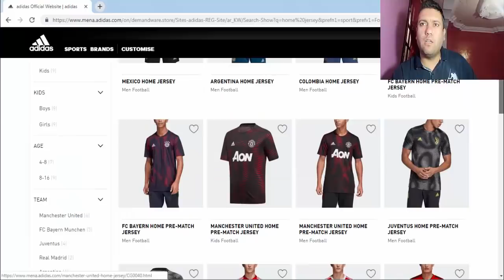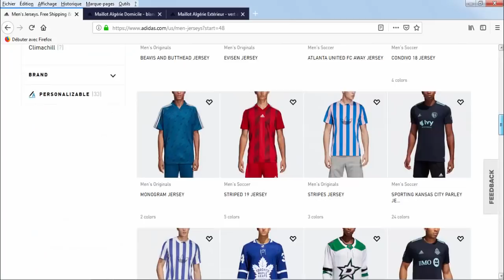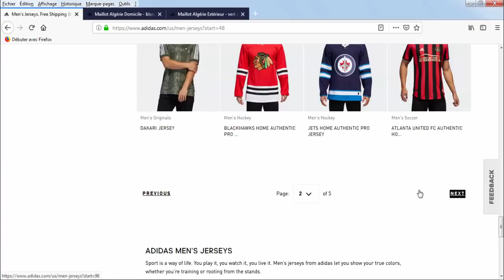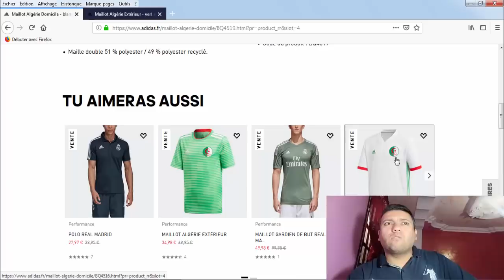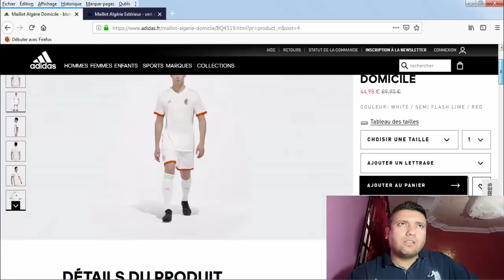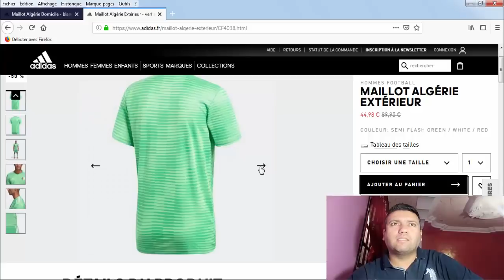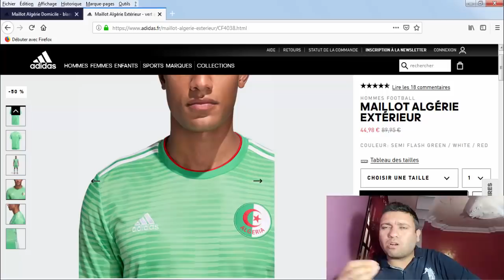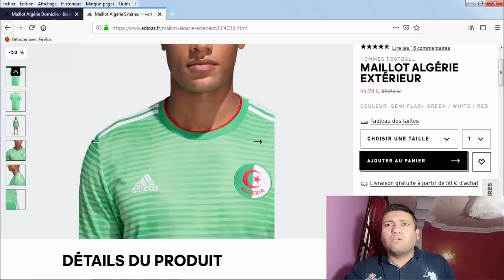قميص المنتخب غير موجود !!!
القصة الكاملة لعقد أديداس وقميص المنتخب الجزائري
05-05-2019